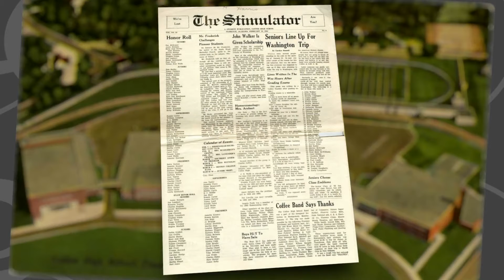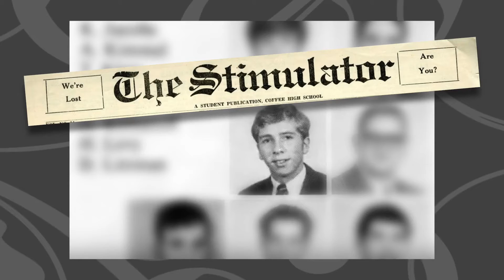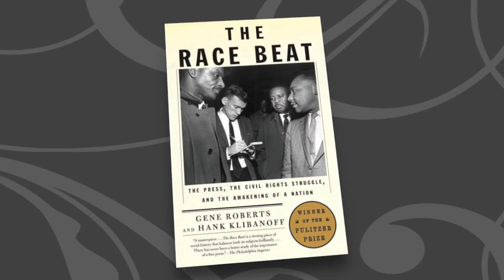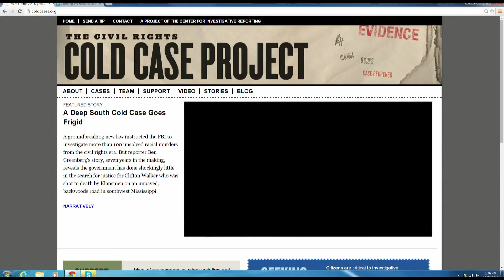Hank Klibanoff tribute video for Atlanta Press Club Hall of Fame 2015